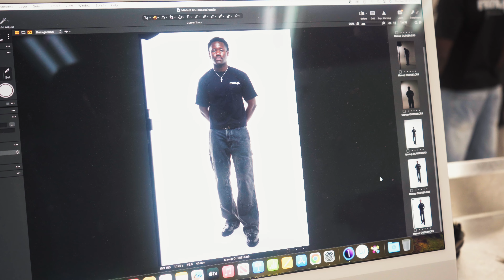MANUP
This is behind the scenes of a brand (MANUP) that empowers young men through their journey with God.